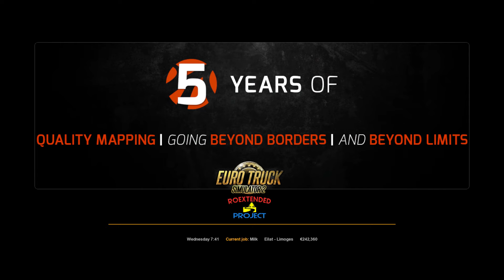【少年游之一寸相思】46棋手局丨原著有声书丨一寸相思丨有声小说&广播剧